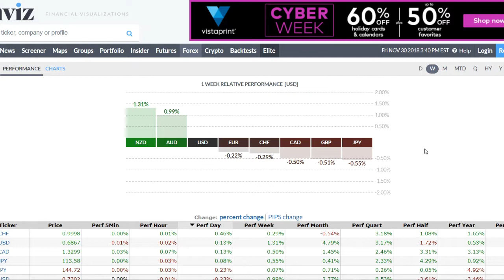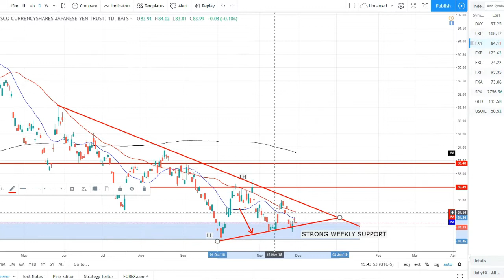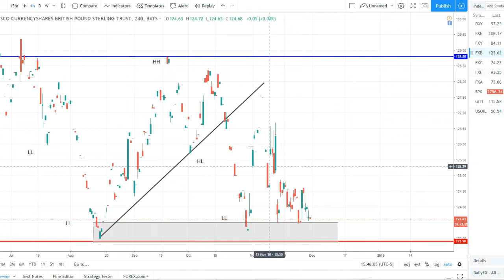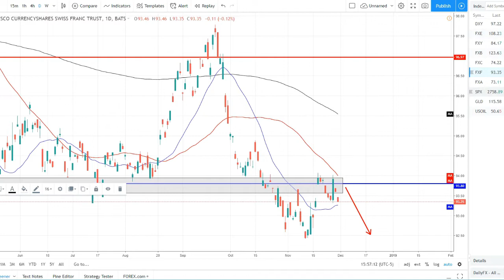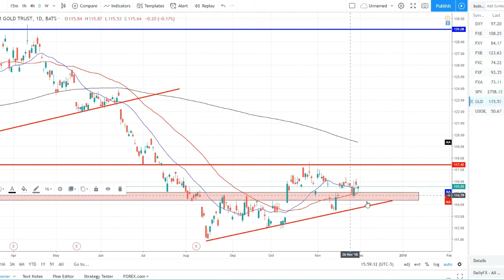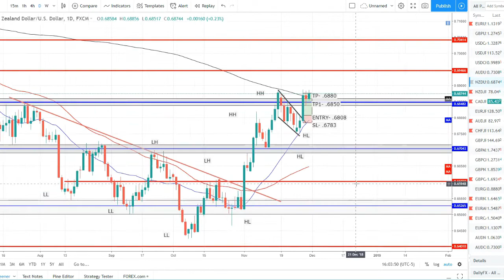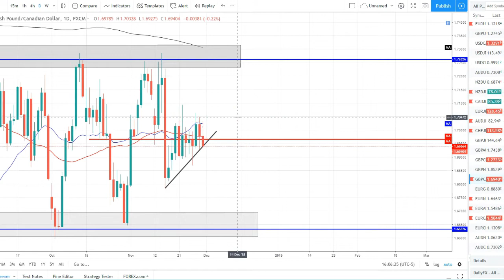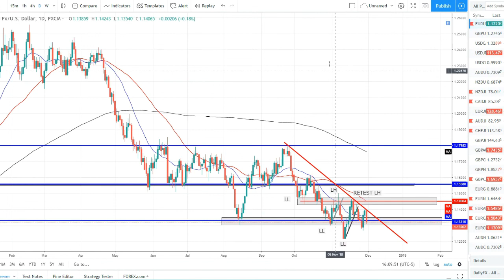Forex Market Update Week of November 30th, 2018- Technical Analysis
Core FX brings you a full market breakdown for the week ending November 30th. I am a professional Forex trader, and trade a managed account for a Trading Firm in the US. I will dive into a full breakdown on exactly what has happened this week in the Forex markets, primarily in the form of technical analysis. I will dive into each major currency's index, as well as all the USD major pairs and my personal watch list for this coming trading week. Everything you need to be prepared for your trading next week will be in this video. be sure to check out the links below if you would like to learn more about Core FX!